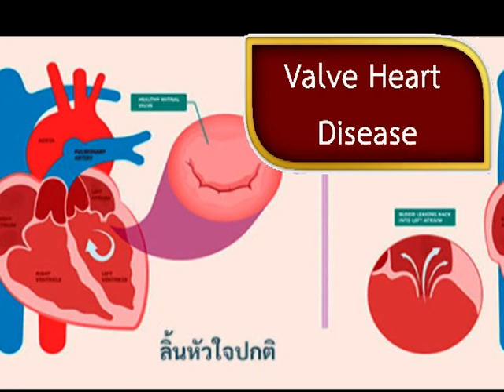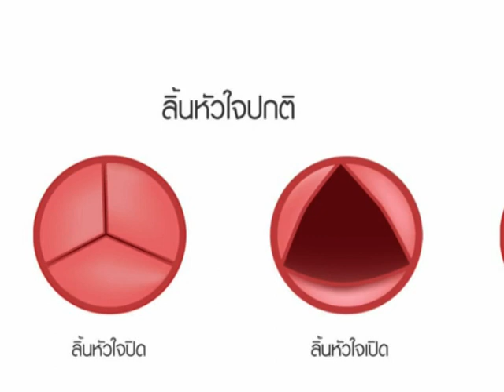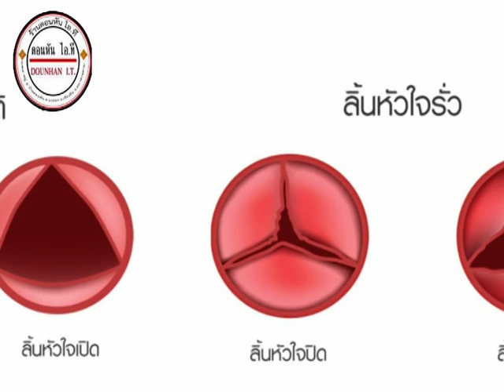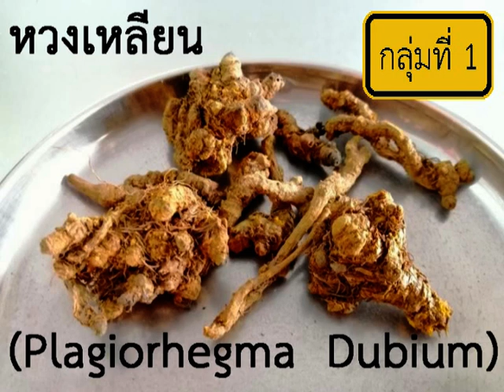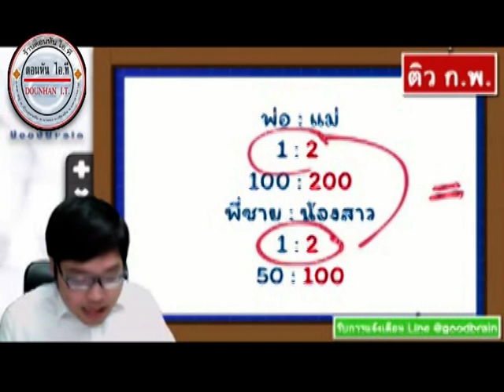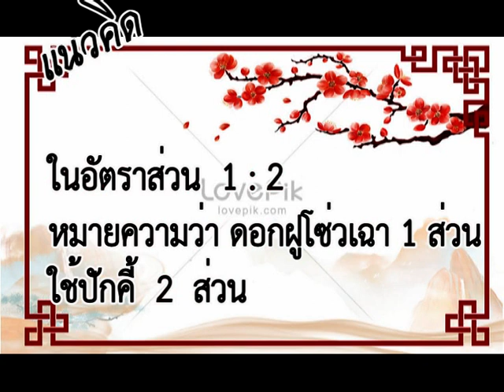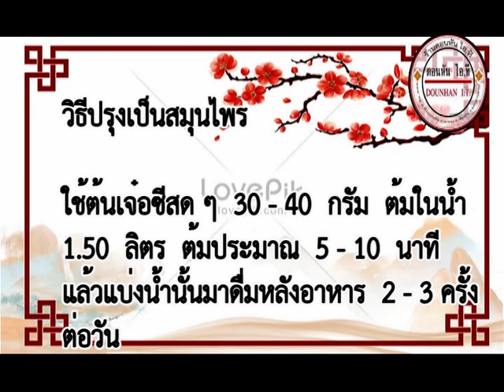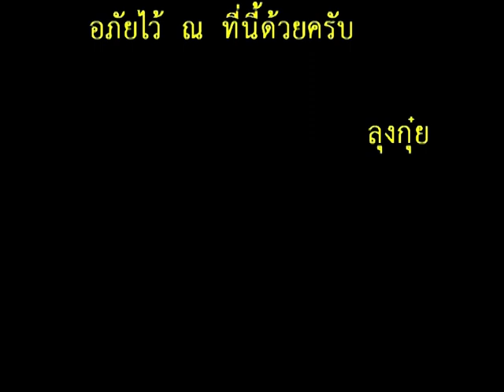บอกเรื่องสมุนไพร EP 10 โรคลิ้นหัวใจ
โรคลิ้นหัวใจรั่ว รู้สึกเหนื่อยง่าย รีบเช็กให้ไวก่อนสิ้นใจไม่รู้ตัว

รักษาโรคลิ้นหัวใจแบบครบวงจร

อาหารอ่อน เป็นอย่างไร เหมาะกับใครบ้าง ?

ติวสอบ ก.พ. 64 | คณิตทั่วไป "อัตราส่วน"